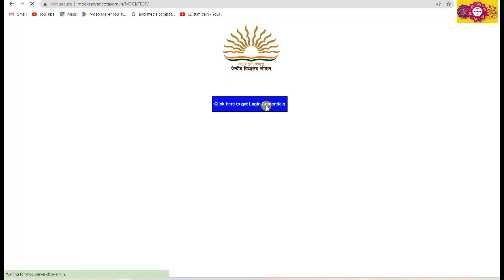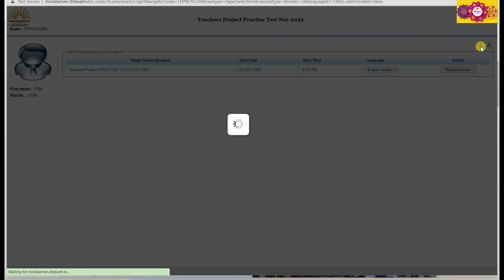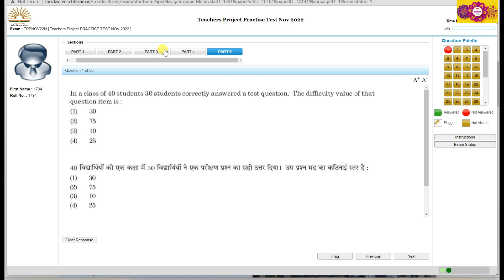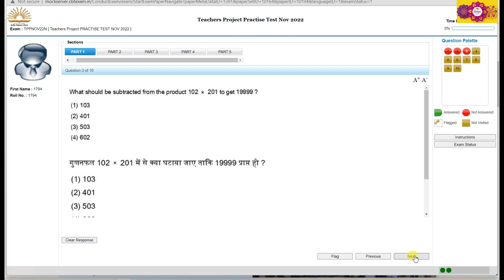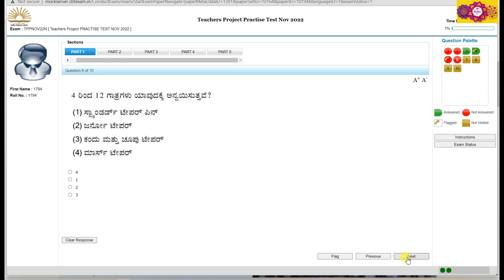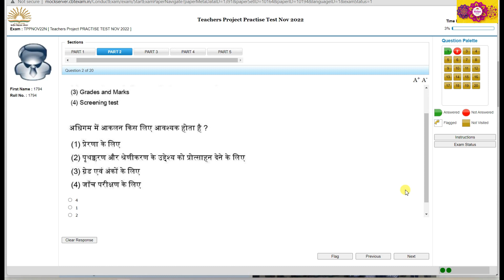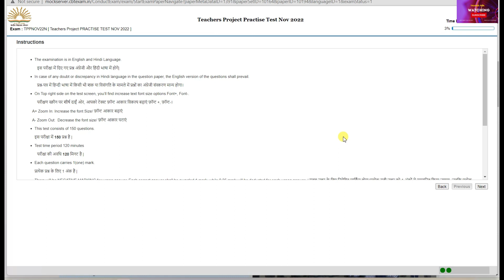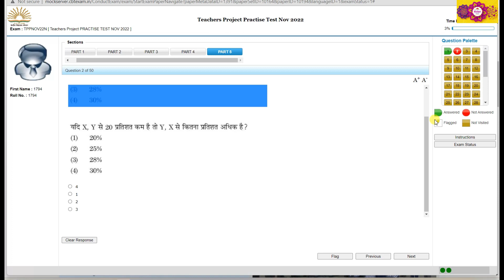KVS MOCK TEST | HOW TO ATTEMPT KVS EXAM? |केन्द्रीय विद्यालय का कंप्यूटर बेस्ड एग्जाम कैसे देंगे